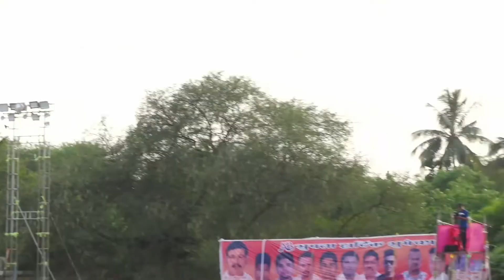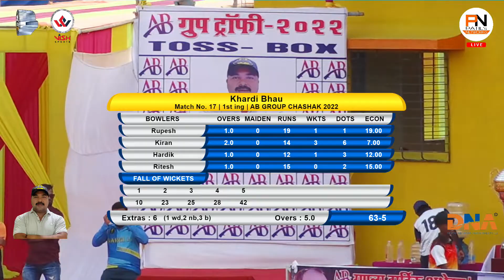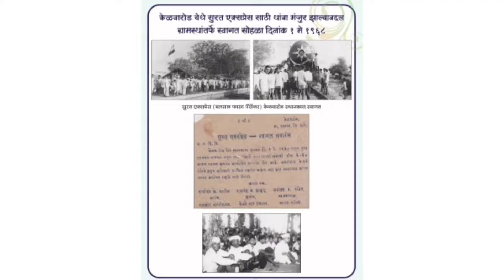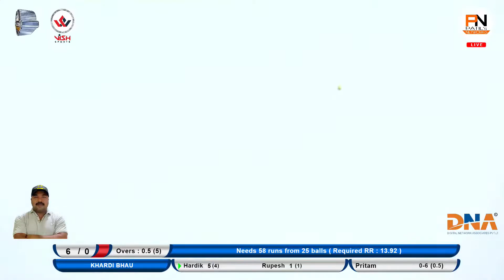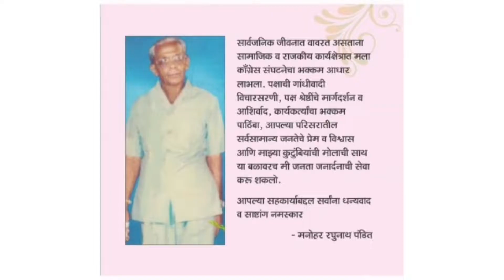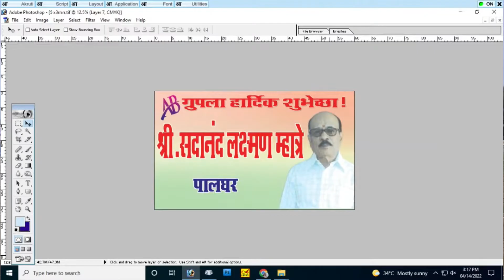KHARDI BHAU VS M.S.F. MAKUNSAR | ABCHASHAK 2022